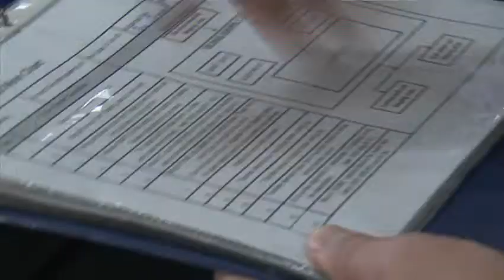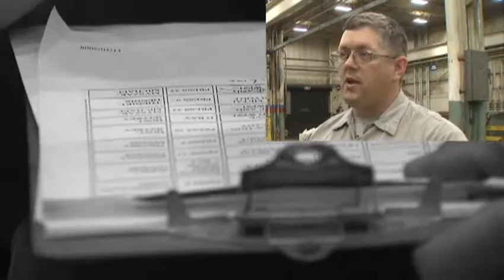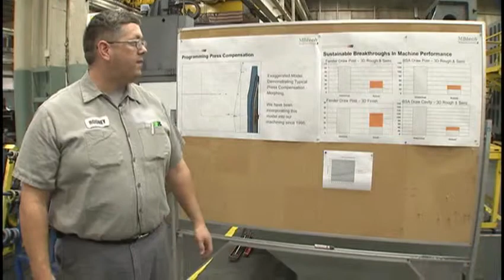Autodie & Lean Manufacturing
See how Lean Manufacturing techniques and philosophies have been fully adapted in one of the world's largest stamping die manufacturing facilities resulting in double-digit percentage reductions in lead time and cost.